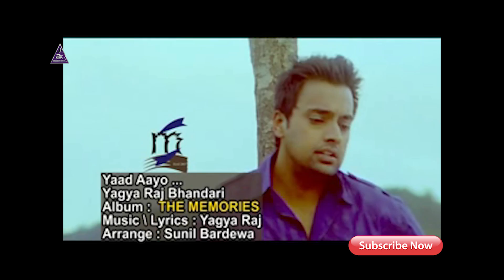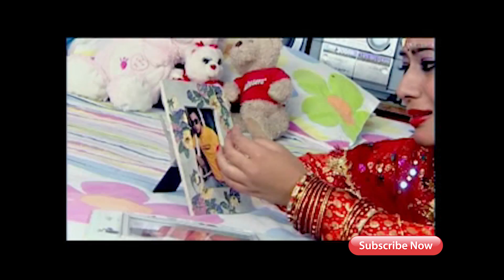Nepali Song | Yaad Aayo | YAgya Raj Bhandari | Keki Adhikari | Araaj keshav Official | AK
Song Title: YAAD AAYO ASHU JHARYO
Music/Lyrics: YAGYA RAJ BHANDARI
Vocal: YAGYA RAJ BHANDARI
Album: THE MEMORIES
Cinematographer: DEBU RAJBANSHI
Editor: HIMAL JOSHI
Director: ARAAJ KESHAV
Audio: SILVERMOON PVT.LTD

Category
Music & Movie Hi! Welcome to Araaj Keshav Official YouTube Channel. I am here to entertain as well give you information's on various musical, Movie Directional tips in Nepali.